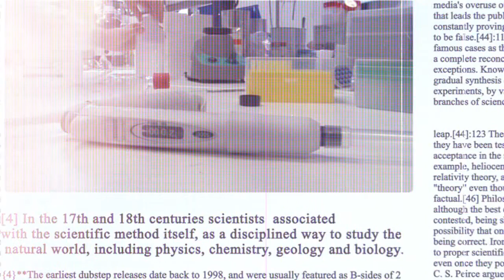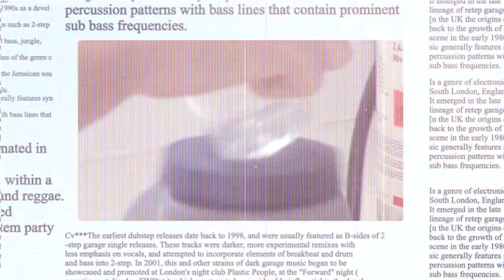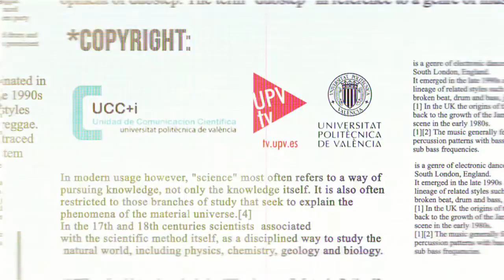Science Quiz #13 S02E05 - Avelino Corma - Todo en nuestra vida es química [English Subtitles]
El protagonista de estos tres nuevos capítulos de la segunda temporada de Science Quiz es Avelino Corma, profesor de investigación del Consejo Superior de Investigaciones Científicas (CSIC) en el Instituto de Tecnología Química (UPV-CSIC) y premio Príncipe de Asturias de Investigación Científica y Técnica 2014. Con su ayuda, podremos conocer cómo la química está presente en nuestra vida cotidiana, por dónde pasa el futuro de los combustibles y cuál la evolución de los fármacos inteligentes.

En este programa, Avelino Corma explica cómo todo en nuestra vida, desde que nos levantamos está rodeado de química -en los productos de higiene, en los envases de los alimentos, cuando nos desplazamos por nuestras ciudades… Corma explica también qué es un catalizador y cuáles son sus funciones.